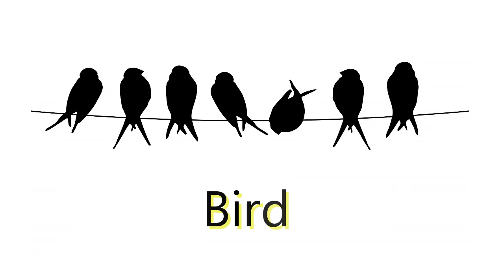What Does it Really Mean When You Dream About Bird